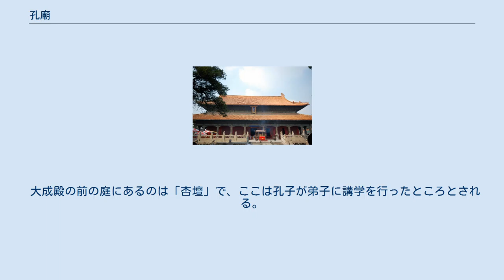孔廟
孔廟（こうびょう）は、中華人民共和国山東省曲阜市中心部に位置する、孔子を祭祀する廟所。
中国最大の孔子廟でもある。
中国歴代の皇帝達によって増築・補修された結果、宮殿のような壮大な建築群となり、紫禁城・岱廟と並ぶ中国三大宮廷建築の一つと呼ばれている。
1994年以降、ユネスコの世界遺産（文化遺産）に孔府・孔林とともに三孔として登録された。
 孔廟の平面図 孔子の死後2年のうちに、孔子の家は魯の哀公により廟とされた。
紀元前205年、後に前漢を開いた劉邦は魯において孔廟で犠牲を供えて孔子を祭る祭礼を行った。
彼は後の皇帝たちや高官たちの前例を作ることとなった。
皇帝たちは即位の後や戦勝など重要な機会には曲阜を訪れるようになった。
12人の皇帝が孔子を祭るため曲阜に直接訪れ、その他100人以上の皇帝は代理人を累計196回派遣している。
 もとの孔子の三部屋の家は隋代の611年（大業7年）、廟所再建の際に撤去された。
北宋の1012年（大中祥符5年）及び1094年（紹聖元年）、3殿閣群と4庭園に再構築、その周囲に柱間総数400を超える多くの宮殿建築が建造された。
金末の1214年（貞祐2年）には火災と略奪により孔廟は破壊された。
その後元初の1302年（大徳6年）までに孔廟は再建され、1331年（至順2年）には孔子廟は宮殿のように壁で囲まれることになった。
明代の1499年（弘治12年）、火災により焼失、その後再建された際に孔廟は現在の規模で再建され、後年、建物や石碑・装飾などの追加が次々と行われた。
 文化大革命の際に封建主義の象徴としてで破壊の対象とされたが、文革終了後に修復工事が実施され現在に至る。
 1912年に描かれた孔廟の図 孔廟建築群は、中国で紫禁城に次いで二番目に大きな歴史的建造物群である。
敷地面積は140,000平方メートルにおよび、木々に覆われた広大な敷地に高い大きな屋根の楼閣がいくつも突き出している。
宮殿建築の柱間数は460もある。
 1499年の火災後の大規模改築では明代の都城である紫禁城を強く反映されている。
廟の主要部は9つの庭を取り囲むように建物が配置され、それら庭や建物は南北に向けられた長さ1.3kmの直線上に左右対称に並べられている。
 最初の3つの庭は小さな門があり、客を迎えるように高い松の木が植えられている。
最も南の門は「欞星門」（Lingxing Gate、木偏に霊と書いて欞）と呼ぶ。
欞星は古代の伝説では天上にある星で、古代の帝王を祭る際はこの星に対し儀式を行ったが、孔子もこれら帝王と同格の扱いということを表している。
残りの庭を取り囲む建物群が孔廟の心臓部を形成している。
これらは皇帝の色である黄色の瓦を葺かれた朱色の外壁の宮殿で、周囲の深緑の松の木々と色の対照が際立ち、非常に強い印象を残す建物である。
 主要な建物は石碑などを置いた殿閣である（金から元代、1115年-1368年の建築）。
「奎文閣」は1018年（天禧2年）に造営され、1504年（弘治17年）と1985年に大規模改修された建物であり、歴代の皇帝から下賜された経書などが収められている。
大聖門から先は三つの宮殿群が左右対称に並んでいる。
東側の「東路」は詩礼堂などを中心に孔子の五代前までの祖先を祭る廟である。
西の「西路」は金絲堂など、孔子の父母を祭る廟で、学問所にもなっている。
巨大な「中路」の建築群は大成殿を中心に、孔子や先儒・先賢たちを祭っている。
すべての廟が五殿・一祠・一閣・一壇・二堂・十七碑亭・五十三門坊を備えており、黄色の瓦で葺かれ松の大木に囲まれている。
また敷地内にあるさまざまな人々から贈られた石碑は2,000を超える。
 杏壇門 大成殿はすべての中心となる巨大な建物で、横54m、奥行き34m、高さは32mに達する。
28本の装飾を施された柱で支えられているが、それぞれ6mの高さと0.8mの直径があり、それぞれ地元の一個の石から切り出されている。
宮殿正面の10本の柱は渦を巻いた龍で飾られている。
これらの柱は、皇帝が曲阜を訪れたときには、皇帝に嫉妬心を起こさせて持ち去られないようにするため覆いを掛けられていたといわれている。
大成殿は孔子の祭祀にあたって犠牲を供える場所でもある。
 大成殿の前の庭にあるのは「杏壇」で、ここは孔子が弟子に講学を行ったところとされる...